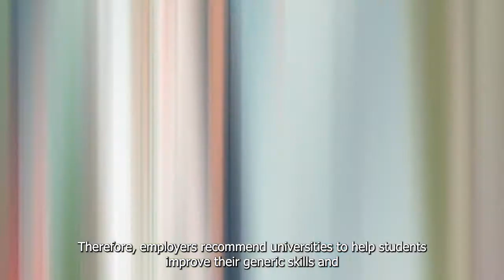Forest Education and Employment: What do universities need to know?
Universities are key stakeholders in matters of education and employment because they are involved in the training of professionals for the job market. To be able to address the changes happening in the sector, forest-related education and training and all stakeholders (students, researchers, employers, communities, and organisations) need to work together and constantly provide feedback on areas that need further improvement.

Fact sheets about forest-related education and employment, and more information about the Joint EFI-IFSA-IUFRO Capacity Development Project “Global Student Networking and Green Jobs in the Forest Sector” are available